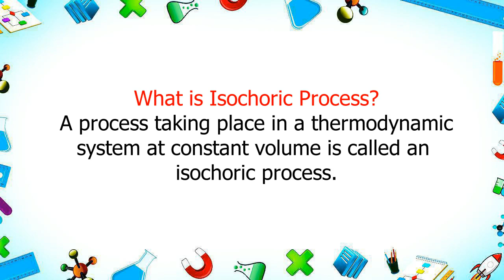What is Isochoric Process | define Isochoric Process | trending saurabh